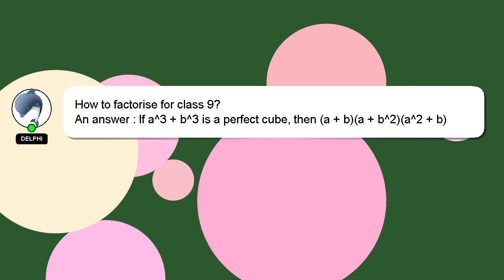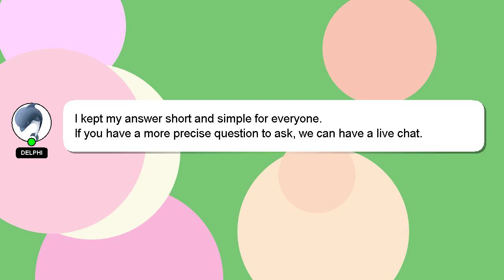How to factorise for class 9?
A brief presentation of myself, Nice to meet you, I am Delphi. Let me help you with your questions. - How to factorise for class 9?

If you have specific questions that need answers, please don't hesitate to comment or chat with me. Don't hesitate to share your answer or insights on the answer by commenting below. Your answer will be recognized and valued, and I will 'heart' it to show my appreciation.

*2 What we are experimenting :*